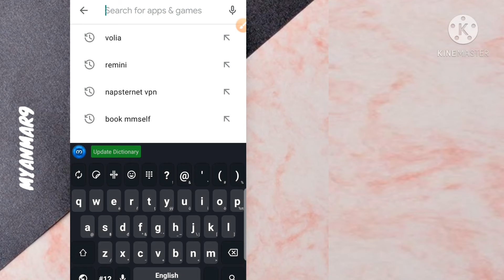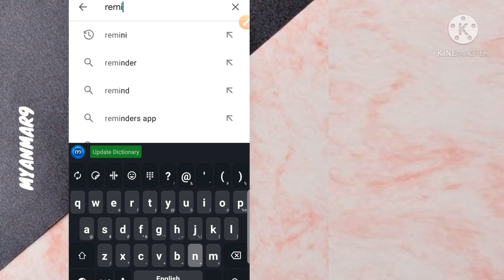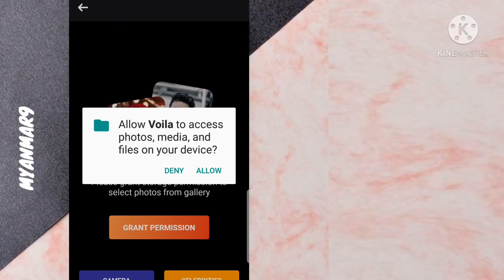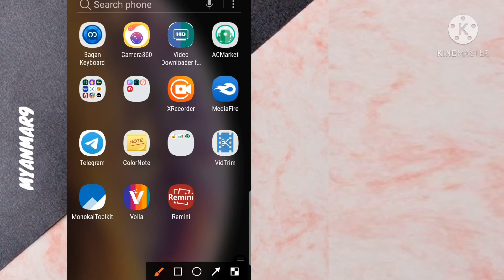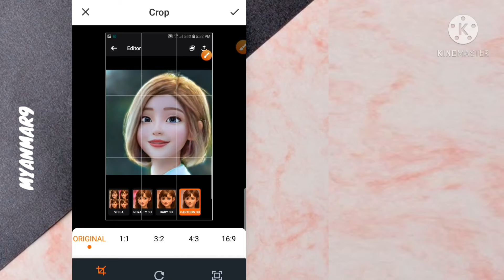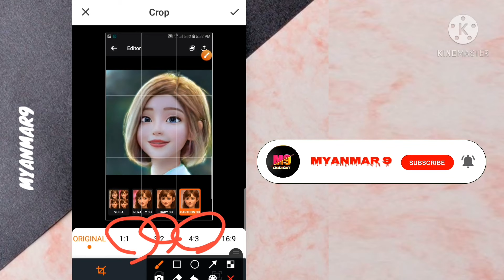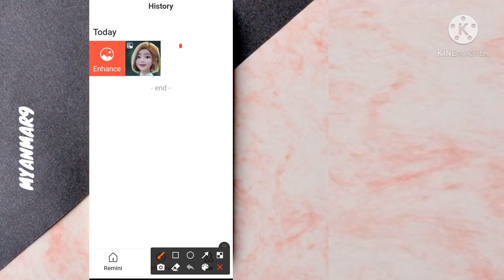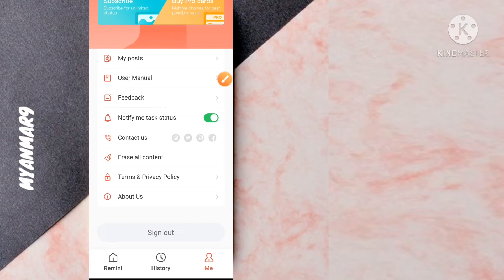3D Cartoon ပုံအလွယ်ကူဆုံးလုပ်နည်း| How to make 3D Cartoon photo with Voila and Remini?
How to make 3D Cartoon easily with Voila and Remini?